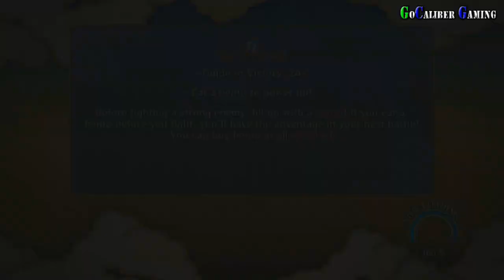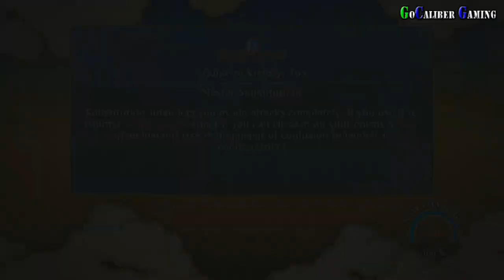Naruto Shippuden Ultimate Ninja Storm 3 Walkthrough - Part 20 - Chapter 3: Two Jinchuriki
Action
Release: Mar 5, 2013 (US)
ESRB: T

Chapter 3: Two Jinchuriki

Thanks

Peace.